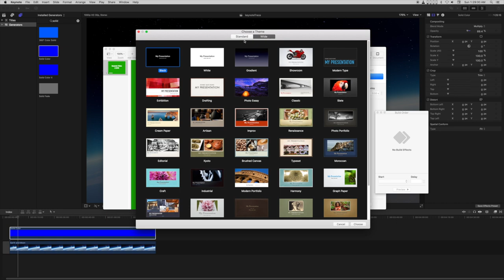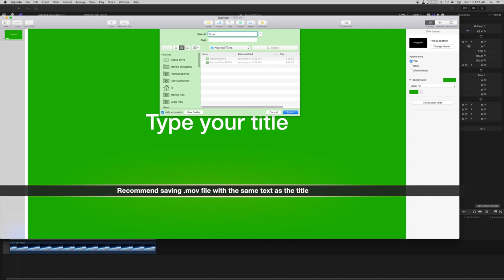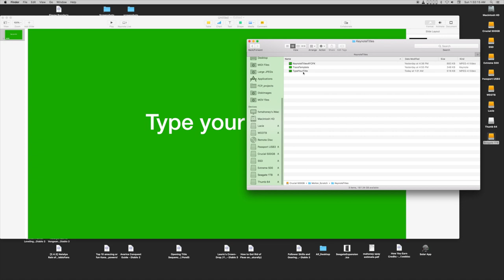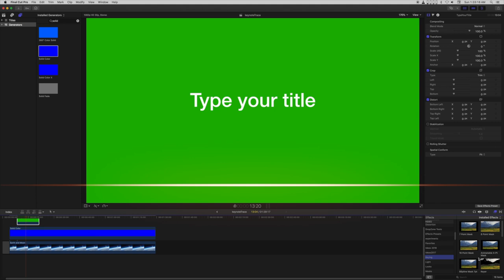Using Keynote Titles in Final Cut Pro X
If you don't have Motion, then there are a lot of nice little titles in Keynote which can be created in Motion if you're motivated. However — one Title: Trace is completely worth all this effort!